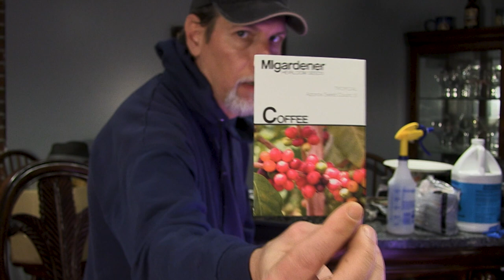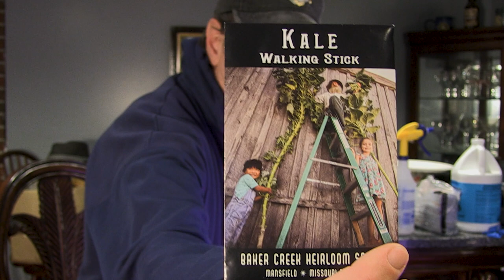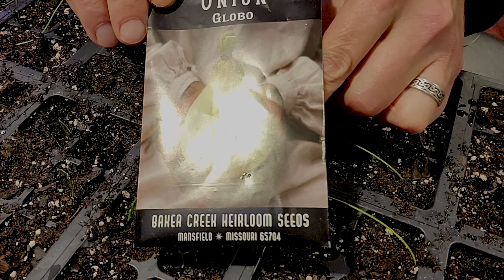Seed Starting Blues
I have had a rough time getting seeds started this year. Scheduling, a mouse, watering, etc., have put me behind schedule. Today I'm repairing the damage done by the mouse and planting coffee seeds, walking stick kale and filderkraut cabbage.

Equipment:
Homi Traditional Korean Garden Tool
Round Containers
Square Containers
Seed Cell Trays
Large Trays
Aluminum Pans
Indoor Mini Greenhouse
LED White Strip Grow Lights
Blue/Red LED Grow Lights

Some of the Camera Equipment I Use:
DJI Drone
Mini Feiyutech Handheld Camera
Comica Wireless Mic
Tascam DR-10L Digital Recorder